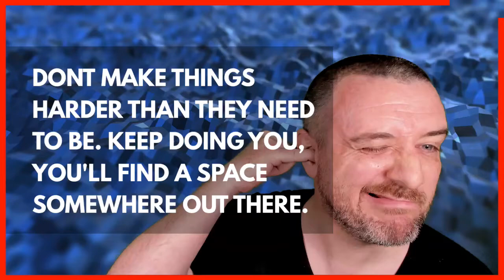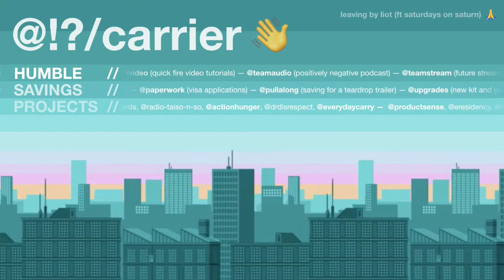dont make it harder for yourself, platforms evolve!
Man, ain’t that the truth also in life, sometimes we can make things harder for ourselves when we really don’t need them to be, we can get set/stuck in our ways and believe we need to stand by our morals, values, ethics and never back down — after all you are a reasoned human being and your value your brain chemistry.

“remember in life that your duties are the sum of individual acts”

I’m kinda digging the whole stoic vibe, I can take pieces out and piecemeal them together at the drop of a hat, take what’s relevant and move on.  It’s kinda how I use technology and blockchains for blogging actually.  I want the fun and enjoyable parts, the bits that make pressing submit and committing that moment in time, those neurons firing in the grey matter to the ledger, stored across the chain.